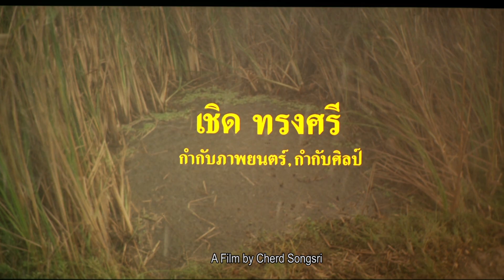ตัวอย่างภาพยนตร์ อำแดงเหมือน กับนายริด | MUEN and RID [ Official Trailer HD ]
อำแดงเหมือน กับ นายริด (MUEN and RID)

กำกับโดย (Directed by):  เชิด  ทรงศรี (Cherd Songsri)

นักแสดง (Cast) : สันติสุข พรหมศิริ, จินตหรา สุขพัฒน์ (Santisuk Promsiri, Jintara Sukkaphat)

เรื่องย่อ:  ก่อน พ.ศ. 2408 สถานะทางสังคมของสตรีไทยต่ำมาก บิดามารดาหรือสามีมีสิทธิตามกฎหมายที่จะยกให้หรือขายบุตรและภรรยาของตนแก่ใครก็ได้ โดยมิพักต้องถามความสมัครใจก่อน ประดุจดังขายวัวขายควาย จนถึงแก่มีคำกล่าวเปรียบเทียบถึงสถานะในความเป็นคนของสตรีไทยว่า “ผู้หญิงเป็นควาย ผู้ชายเป็นคน”

อำแดง ( นางสาว ) เหมือน  เป็นลูกของนายเกต  กับ  อำแดง ( นาง )  นุ่ม ประกอบอาชีพทำสวนอยู่ที่ตำบลบางม่วง  อำเภอเมืองนนทบุรี  นายเกตกับอำแดงนุ่มยกอำแดงเหมือนให้เป็นภรรยานายภู  เมื่ออำแดงเหมือนไม่ยอมโดยดี  พ่อแม่ก็ให้นายภูมาฉุดเอาตัวไป  แต่อำแดงเหมือนหนีกลับบ้านของตน นายภูพาพวกมาฉุดอีก อำแดงเหมือนก็หนีอีก หากแต่ครั้งหลังนี้หนีไปอยู่กับนายริดชายคนรัก นายภูจึงฟ้องนายริดว่าลักพาเมียตน ระหว่างโจทก์จำเลยสู้ความกันอยู่ที่ศาล อำแดงเหมือนถูกควบคุมตัวไว้ในตะรางที่จวนของพระนนทบุรี เจ้าเมืองนนทบุรี และถูกนายเปี่ยมพะทำมะรง ซึ่งกินสินบนของนายภู กลั่นแกล้งทารุณต่างๆ นานา เพื่อบีบบังคับอำแดงเหมือนยอมเป็นเมียนายภู อำแดงเหมือนหนีตะรางไปถวายฎีกาพระบาทสมเด็จพระจอมเกล้าเจ้าอยู่หัว (รัชกาลที่ 4) ณ พระที่นั่งสุทไธศวรรย์ เมื่อวันอาทิตย์ที่ 10 ธันวาคม พ.ศ. 2408

Synopsis:  Prior to 1865, women had no status in Thai society. They were looked down on as “object” with no significant value. Their parents and husbands had the right in law to pawn or sell them, just as they could pawn or sell their cattle---which, in Thailand, generally meant buffaloes. Hence the old Thai saying “Women are buffaloes, men are humans”.

Muen was the daughter of Kate and Noom, peasants of Bangmuang Country in Nonthaburi Province. Her parents were trying to force her to marry Poo, who twice carried her off by force. She managed to escape his clutches both times and the second time took refuge with Rid, the man she loved. When he discovered where she was, Poo claimed under the law that Rid had abducted his wife. Muen was arrested and suffered abuse and mistreatment in jail. But she never gave up hope and managed to escape. She submitted a petition to King Mongkut (King Rama IV).

Her petition was bold and strongly worded. She condemned the law as being unfair and Thai society for condoning men’s exploitation and abuse women. She knew that she faced the death penalty for her temerity; Thai society has lived by and respected the laws she attacked for centuries. However, events took an entirely expected turn. The King issued a Royal Decree granting her a pardon. This was the time in Thai history that a King had repealed the laws governing the status of women.  The Royal Decree also granted women the right to choose their own husbands.

The story of Muen and Rid is true. It was found in the records of King Mongkut’s Royal Decrees. Muen is thus regarded as the first woman to fight for women’s rights in Thailand.